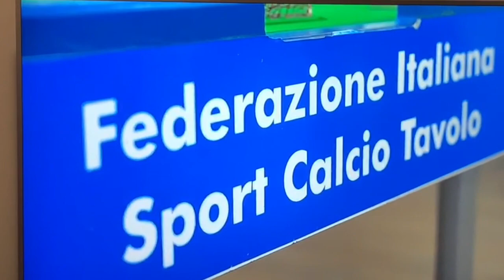Torneo di calcio in miniatura a Coverciano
Le squadre di serie C si sono sfidate a Subbueto. Per l'Arezzo c'era Roberto Grigiotti